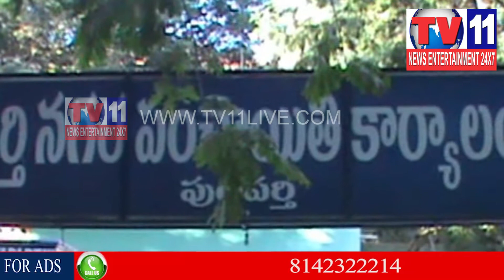CHIEF WIP PALLE RAGHUNATHA REDDY VISITED PUTTAPARTHI | TV11 NEWS | 03-02-2018